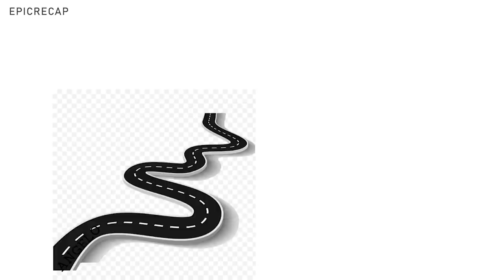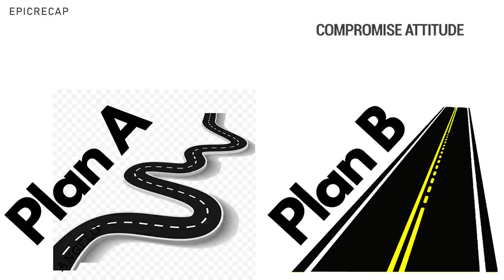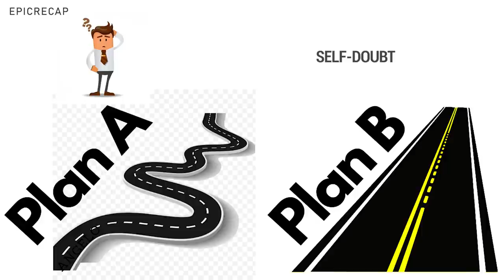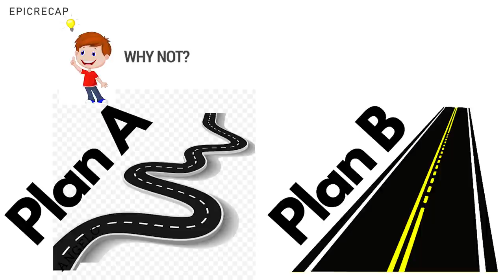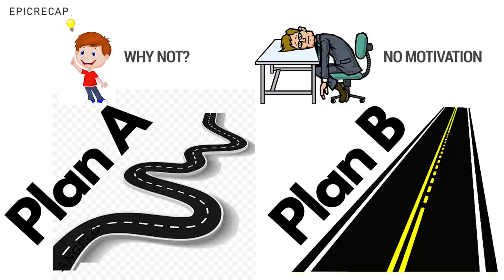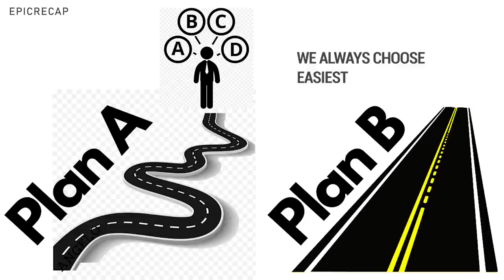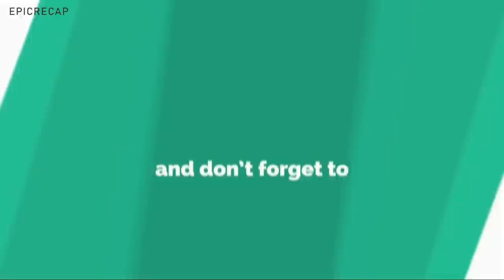Do you have Plan-B ? - Epicrecap